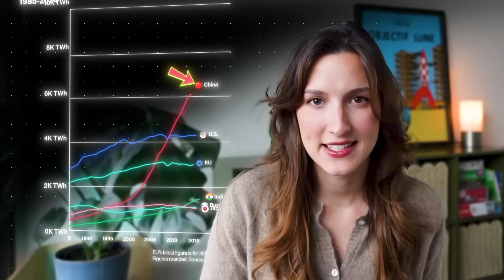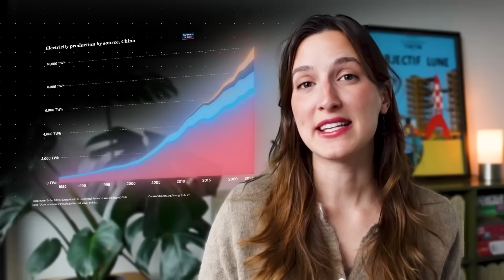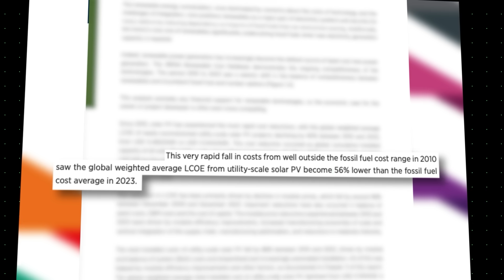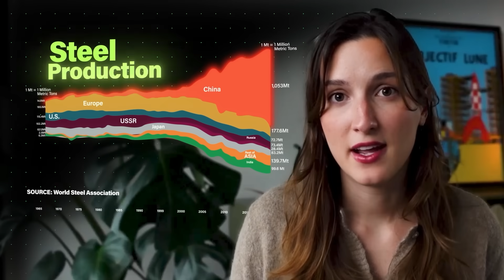The Shocking Rise of China’s Energy Production!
If you love making explainer videos but hate spending hours editing, find your dream editor

China has been producing energy at an unprecedented rate. In this piece we are looking at some of the most interesting data capturing the real dominance of China's energy production. From megaprojects of renewable energy in the middle of deserts to the R&D and science that goes behind the scenes in order to change the electrical grid.

Time Stamps:
00:00 - 0:35 - China becomes an energy superpower
0:35 - 2:30 - The Rise of China's energy production
2:30 - 2:45 - Measuring Energy production
2:45 - 4:20 - Scaling Renewable in China
4:21 - 5:08 - Outro

Corrections:
The map used at 4:49 exludes Hainan island

Hi, my name is Giota and I am a science and tech journalist who covers some of the latest deeptech and science news.